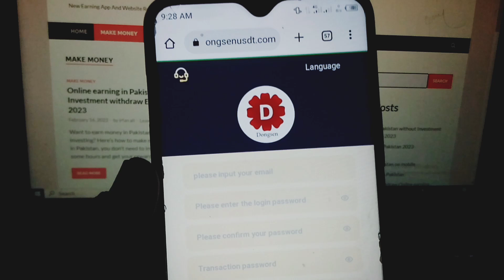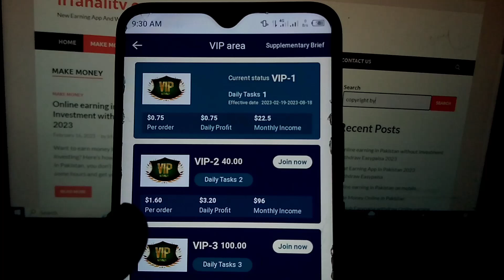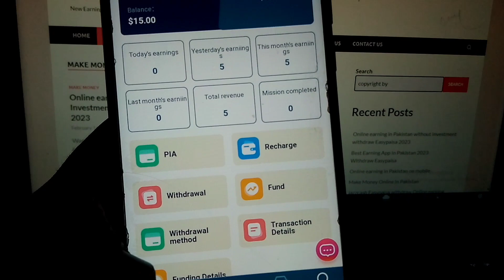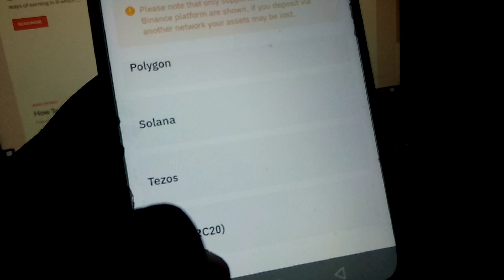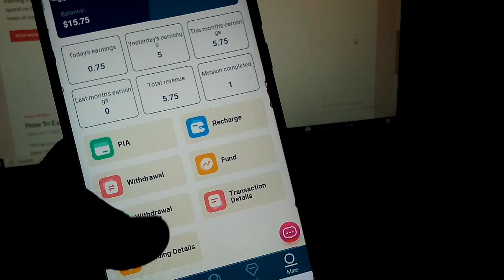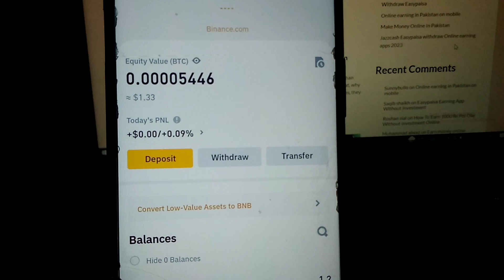Real Earning App in Pakistan | DONGSENUSDT | Earn Money Online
Real Earning App in Pakistan | Easypaisa Earning App | Earn Money Online

جب تک آپ ٹیلیگرام گروپ میں شامل ہوں گے، ہم وقتاً فوقتاً خوش قسمت گفٹ پیکجز دیں گے، اس لیے ہمارے ساتھ رہیں۔

دوستوں کو 3 سطحوں کی چھوٹ سے لطف اندوز ہونے کے لیے مدعو کریں۔ اے لیول کے ممبران کو 13% ریبیٹ--B-لیول ممبرز کو 4% ریبیٹ--C-لیول ممبرز کو 1% ریبیٹ
مثال کے طور پر:
اے لیول ٹیم کے اراکین 1000USDT جمع کرتے ہیں، آپ کو 130USDT ٹیم کی آمدنی کا 13% انعام ملے گا۔
بی لیول ٹیم کے اراکین 1000USDT جمع کرتے ہیں، آپ کو 40USDT ٹیم کی آمدنی کا 4% انعام ملے گا
سی لیول ٹیم کے اراکین 1000USDT جمع کرتے ہیں، آپ کو 10USDT ٹیم کی آمدنی کا 1% بطور انعام ملے گا۔

نئے صارف کی رجسٹریشن پر 10 USDT ملیں گے (رجسٹریشن کے بعد 10 USDT براہ راست آپ کے لچکدار اکاؤنٹ میں بھیجے جائیں گے، آپ کو کرنسی کمانے کا تجربہ شروع کرنے کے لیے صرف 5 USDT ریچارج کرنے کی ضرورت ہے، پہلی بار کم از کم واپسی 0.01 USDT ہے، اور آپ نقد رقم نکال سکتے ہیں۔ جب آپ مستقبل میں 2 یو ایس ڈی ٹی تک پہنچ جائیں گے۔

vip1 کے ریچارج کی رقم 5USDT ہے، یومیہ کمیشن 5% ہے، جس سے 0.75 USDT کمائی جا رہی ہے۔

vip2 کی جمع شدہ رقم 30 USDT ہے، اور یومیہ کمیشن 8% ہے، جس سے 3.2 USDT کمائی جاتی ہے۔

vip3 کی جمع شدہ رقم 90USDT ہے، اور یومیہ کمیشن 9% ہے، جس سے 9.0 USDT کمائی جاتی ہے۔

vip4 کی جمع شدہ رقم 270USDT ہے، اور یومیہ کمیشن 10% ہے، جس سے 28 USDT کمائی جاتی ہے۔

vip5 کی جمع شدہ رقم 890 USDT ہے، اور یومیہ کمیشن 11% ہے، جس سے 99 USDT کمائی جاتی ہے۔

vip6 کی جمع شدہ رقم 2490USDT ہے، اور یومیہ کمیشن 12% ہے، جس سے 300 USDT کمائی جاتی ہے۔

vip7 کی جمع شدہ رقم 6590USDT ہے، اور یومیہ کمیشن 13% ہے، جس سے 858 USDT کمائی جاتی ہے۔

vip8 کی جمع شدہ رقم 29990USDT ہے، اور یومیہ کمیشن 18% ہے، جس سے 5400 USDT کمائی جاتی ہے۔

vip9 کی جمع شدہ رقم 49990USDT ہے، اور یومیہ کمیشن 28% ہے، جس سے 14000 USDT حاصل ہو رہی ہے۔

*** ہر کوئی پیسہ کمانے والی اے پی پی کو فروغ دے کر پیسہ کما سکتا ہے۔ کسی بھی سوشل سافٹ ویئر جیسے فیس بک، ٹویٹر، یوٹیوب، انسٹارما، ڈوئن، کاو کاو، وغیرہ پر رجسٹر اور شیئر لنکس کو فروغ دیا جا سکتا ہے، اور زیادہ آمدنی حاصل کر سکتے ہیں۔ ، دوستوں اور خاندان کو سائن اپ کرنے کے لیے مدعو کریں۔ اپنی ٹیم تیار کریں۔